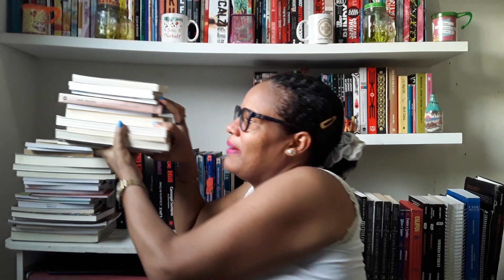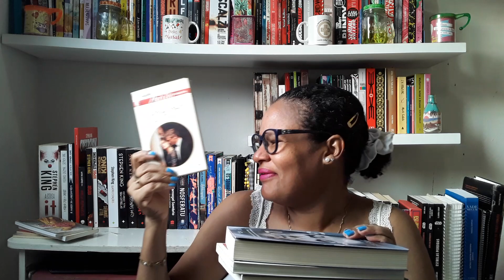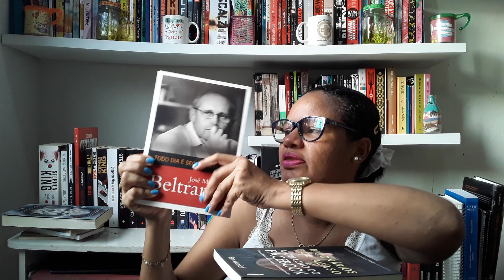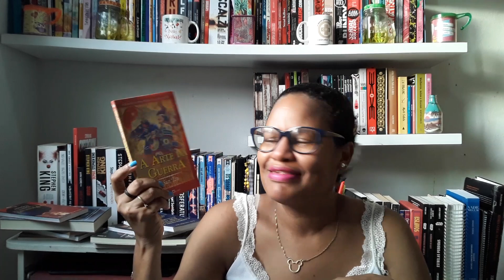Book Unhaul/Desapego (2023). Menos 35 livros. I O Próximo livro é o melhor! #18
Oi pessoal tudo bem? Hoje trago um book unhaul que é aquele desapego de livros. São menos 35 livros na estante. Uma boa possibilidade de doar a biblioteca, sebo ou a um amigo. Possibiltando o livro girar e ser lido por outrem. Espero que gostem...

Olá pessoal. Tudo bem?!? Chamo-me Mônica e sejam bem vindos ao meu canal literário: O próximo livro é o melhor! Fiz esse canal com o intuito de fazer uma dialógica sobre livros e literatura. Sou técnica em Biblioteconomia e amante de uma boa leitura. Desejo viabilizar contatos e eventuais parcerias. Caso você queira enviar-me algum livro ou material literário para que eu divulgue em meu canal segue abaixo meu endereço para correspondência para recebidos. Segue meu e-mail para alguma outra dúvida ou sugestão! Apoie inscrevendo-se, curtindo e divulgando meu canal.

📫Mônica Carneiro.
Estrada de Passarinhos n° 1.105 -  casa E
Bairro: Caixa Dágua- Olinda -PE
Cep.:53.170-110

Muito obrigada!!!  =  )